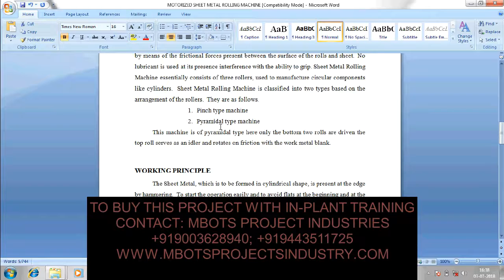DESIGN AND FABRICATION OF MOTORIZED SHEET METAL ROLLING MACHINE MECHANICAL PROJECT-MBOTS INDUSTRY